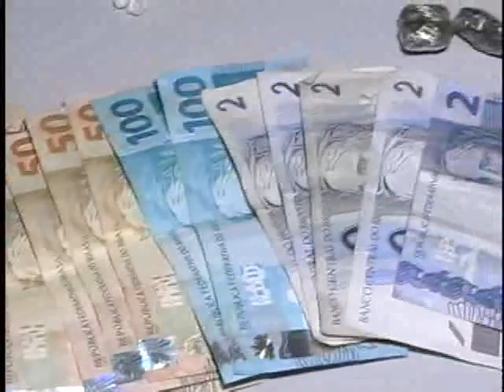POLICIA MILITAR DE FLORESTA APREENDE MENOR COM 16 ANOS COM DROGAS E DINHEIRO